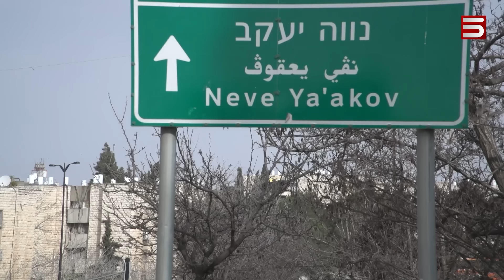Խելագարություն՝ Նեթանյահուի կաբինետում. աղմկոտ պաշտոնանկություններ՝ պատերազմի թեժ պահին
Իսրայելը պաշտպանության նոր նախարար ունի: Բենյամին Նեթանյահուն պաշտոնից ազատել է պաշտպանության նախարար Յոավ Գալանտին և պաշտպանության նոր նախարար նշանակել Իսրայել Կացին, որը մինչ այդ զբաղեցնում էր արտաքին գործերի նախարարի պաշտոնը։ Իսրայելի արտաքին գործերի նախարար է նշանակվել Գիդեոն Սաարը։ Փորձագետների կարծիքով՝ Գալանտի պաշտոնանկումը  ուղիղ կապ ունի ԱՄՆ նախագահական ընտրությունների հետ. Գալանտը սերտ կապեր ուներ Միացյալ Նահանգների դեմոկրատական իշխանության հետ: